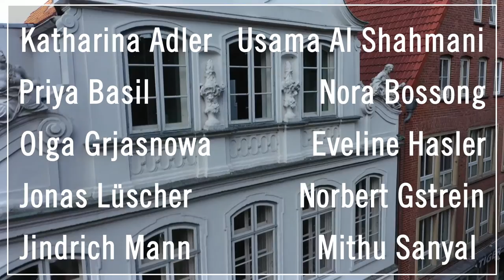Katharina Adler - Das wildeste Buch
Unter dem Motto „Literatur modern – Thomas Mann heute. Zeitgenössische Autor*innen beziehen Stellung!“ hat das Netzwerk "Thomas Mann International" zehn Autor*innen der Gegenwart eingeladen, sich mit der Aktualität der Werke Thomas Manns auseinanderzusetzen: Katharina Adler, Usama Al Shahmani, Priya Basil, Nora Bossong, Olga Grjasnowa, Eveline Hasler, Jonas Lüscher, Norbert Gstrein, Jindrich Mann und Mithu Sanyal beleuchten überraschende und teils sehr persönliche Aspekte ihres Verhältnisses zu Thomas Mann. Hier sehen Sie die Position von Katharina Adler. Die Beiträge der anderen Autor*innen werden sukzessive auf diesem Kanal veröffentlicht. Für mehr Informationen zur Veranstaltung

Under the motto "Literature modern - Thomas Mann today. Contemporary authors take a stand!", the network "Thomas Mann International" invited ten contemporary authors to discuss the topicality of Thomas Mann's works: Katharina Adler, Usama Al Shahmani, Priya Basil, Nora Bossong, Olga Grjasnowa, Eveline Hasler, Jonas Lüscher, Norbert Gstrein, Jindrich Mann and Mithu Sanyal shed light on surprising and sometimes very personal aspects of their relationship to Thomas Mann. Here you can see the position of Katharina Adler. The contributions of the other authors will be published successively on this channel.